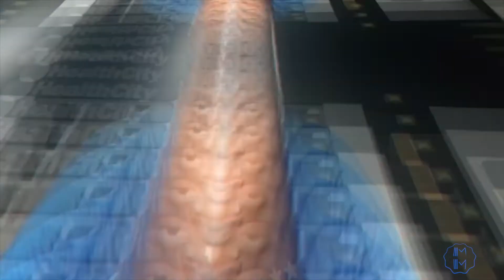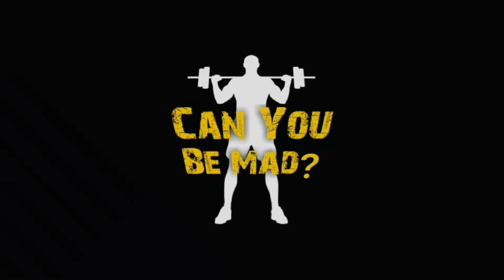Madness Épisode 4. Entraînement Pliométrique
Cette Entraînement  basé sur la Pliométrie, est fait pour vous gagner en détente sèche et améliorer sa capacité à sauter de plus en plus haut au fur et à mesure de vos séance.. Vous gagner en explosivité rapidement de façon à pouvoir devenir un Jumpman.

Le but est de rester 1 minute par exercices.

Pensez à bien renforcer vôtre bas du corps car c'est en complément avec cet entrainement.

Sous-Titres Disponible.